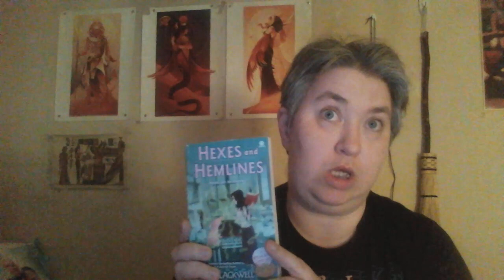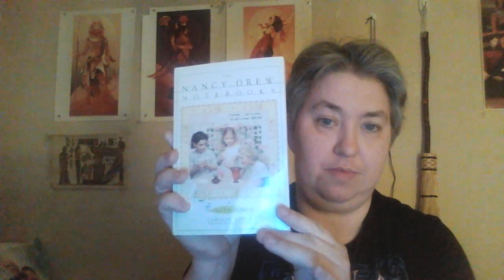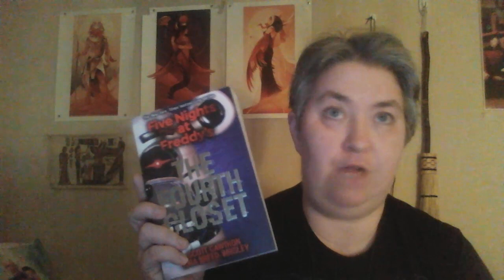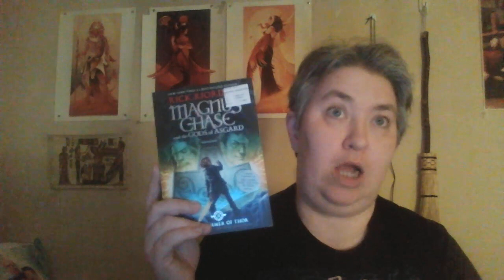What I'm Reading Next for February 18th, 2024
I'm doing this next batch of books.